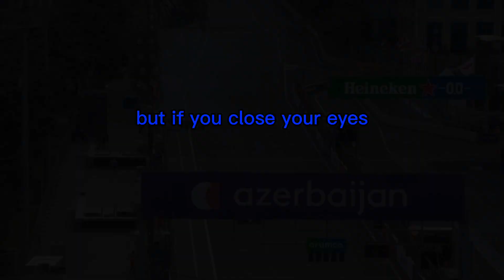Max Verstappen - But if you close your eyes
Thank you for 10 subscribers, if you have an idea for another video, write your idea in the comments